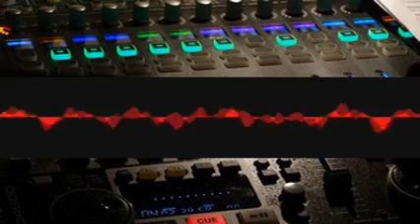Creditemotions Reprize xevpapwfun